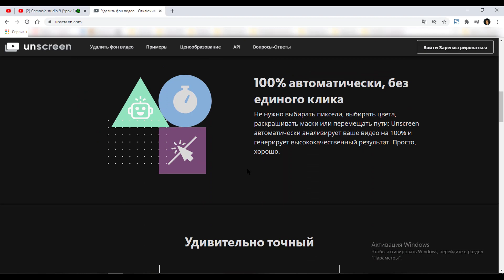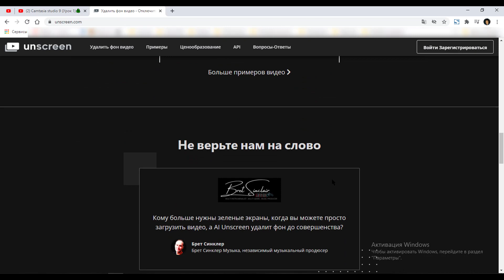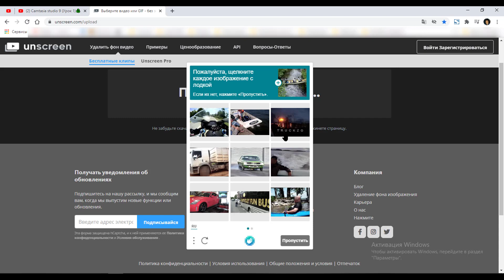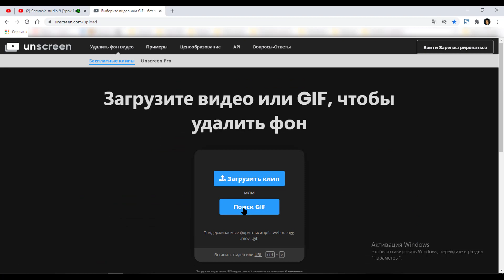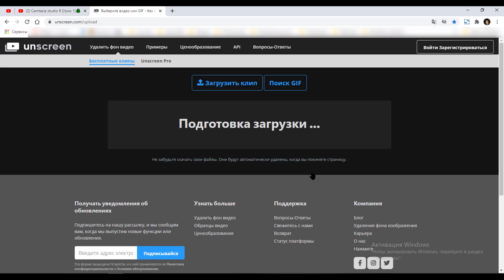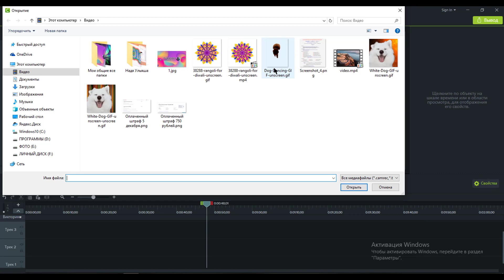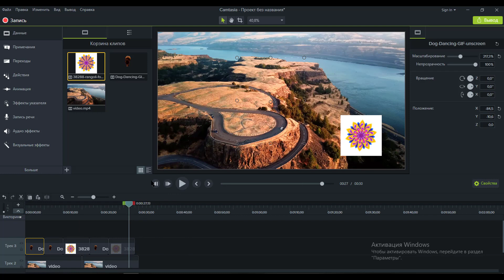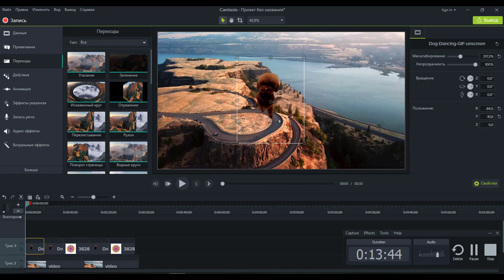Как удалить задний фон в видео и добавить футажи?♻️ [Olga Pak]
Рассказываю, как удалить фон с помощью сайта и как вставлять футажи с программой Camtasia studio 9.

1️⃣ Поделитесь этим видео - Как удалить задний фон в видео и добавить футажи?♻️ [Olga Pak]  , если оно было вам полезно.

3️⃣ Like it, be so kind, it will be the best gratitude for me.

Ссылка на видео: (Как удалить задний фон в видео и добавить футажи?♻️ [Olga Pak] )

Друзья, вы так же можете заказать у меня услуги:

- иконки
- монтаж видео

Пишите, договоримся.

unscreen удалениефонаunscreen удалитьфонвидео вставитьфутаж монтажвидео футажмонтаж добавитьфутажвидео# видеомонтаж#inshot